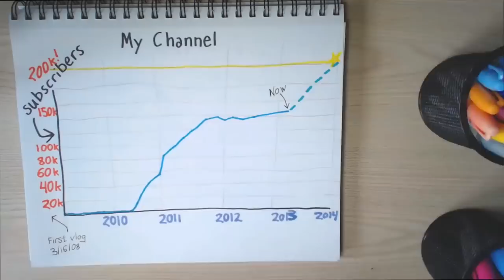About Me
Hi. I'm Josh.

I am an author, motivational speaker, YouTuber and mediocre rapper.

I'm missing a leg. That's because I had cancer when I was a kid. I wrote a national bestselling book called "Just Don't Fall" and I've got another one on the way called "We Should Hang Out Sometime"—named after the greatest pickup line of all time.